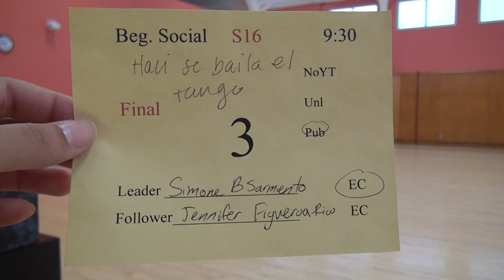01697 SJSU S16 F BS9# 3P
Song: Asi Se Baila el Tango
Artist: Bailongo! Vero Verdier